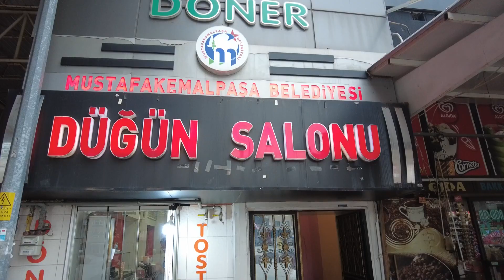Mustafakemalpaşa’nın bekar nüfusunu bu sene kıydığımız nikahlarla yarıladık ☺️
Mutluluğunuza, neşenize, hüznünüze ortak oluyoruz, sizlerin en özel günleri için düğün salonlarımızı yeniliyoruz 😊

📍 Yalıntaş Düğün Salonu ve Kültür Merkezi
📍 Mustafakemalpaşa Belediye Düğün Salonu